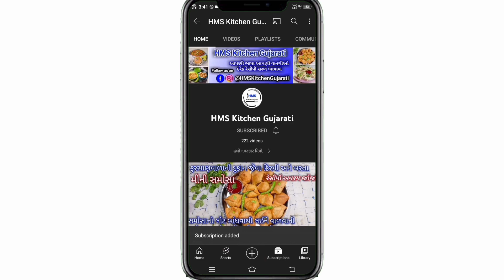વ્રત કે ઉપવાસ માટે‌ ઓછા સમયમાં ટેસ્ટી ફરાળી થાળી|Farali thali recipe|vrat ki thali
અમારી YouTube Channel HMS Kitchen Gujarati માં તમારું સ્વાગત છે
આજે આપણે વ્રત કે ઉપવાસમાં માટે માત્ર 60 મિનિટમાં બનાવી શકાય તેવી ફરાળી થાળી બનાવીશું જો હજુ સુધી તમે અમારી ચેનલને સબસ્ક્રાઇબ ના કરી હોય તો ચેનલને સબસ્ક્રાઈબ કરી બાજુમાં આપેલા બેલ આઇકનને દબાવીને All notification પર ક્લીક કરીને ચેનલને subscribe કરવા વિનંતી છે

Hello friends,
Welcome to my YouTube channel HMS Kitchen Gujarati today i will make vrat special farali thali recipe at home to please like and Share my video and subscribe to my channel HMS Kitchen Gujarati and click the bell icon to new video notification on your mobile